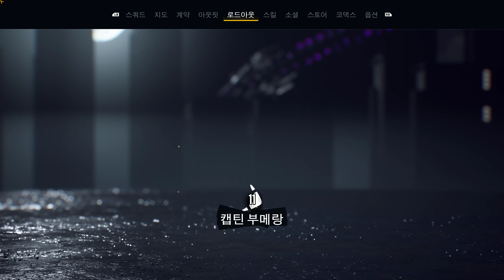[4K] 수어사이드 스쿼드: 킬 더 저스티스 리그 - 사악한 그린랜턴 죽이기 | #7 (노멘트)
🔴 락스테디 아캄버스 세계관 액션게임.  수어사이드 스쿼드: 킬 더 저스티스 리그 스토리 게임플레이 영상입니다.
🔴 4K 60FPS 초고화질, PC풀옵(스팀), 영어음성, 노코멘트 게임플레이

🔴 Suicide Squad Kill The Justice League Playlist (재생목록)

[4K] SUICIDE SQUAD KILL THE JUSTICE LEAGUE Gameplay Walkthrough - Part 7 (No Commentary)

● Suicide Squad Kill The Justice League Main Story Mission Gameplay Walkthrough
● PC Max Settings (Steam), 4K 60FPS, Korean Sub, No Commentary